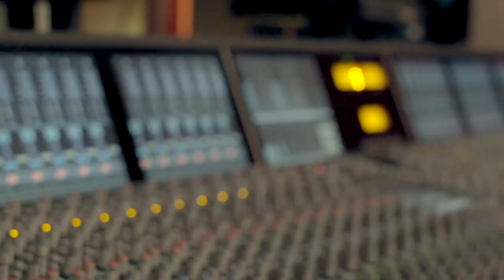The Jungle Book Recording Studio trailer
An exciting new adaptation of Rudyard Kipling’s family classic, The Jungle Book, comes to life in this colourful new show brought to you by the team behind Goodnight Mister Tom and Michael Morpurgo’s Running Wild.

Loved as a wild and fun tale of family, belonging and identity, this production is packed with memorable characters, new songs and brilliant storytelling.

Mowgli the man cub battles for survival in this heart-warming coming-of-age story about a boy raised by wolves in the jungle. With the help of his animal friends, including Bagheera the panther, Baloo the bear and Kaa the python, Mowgli outwits the cruel and powerful tiger, Shere Khan, and learns the law of the jungle.

This unforgettable adventure is adapted by the Olivier Award-winning Jessica Swale (Nell Gwynn), features live music on stage created by Joe Stilgoe and is directed by Max Webster (The Lorax, The Old Vic).

Suitable for 6+

17-21 April 2018. Theatre Royal, Nottingham
Tickets or call the Box Office on 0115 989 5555